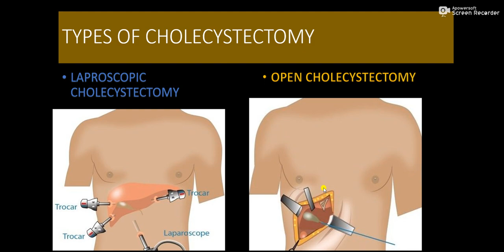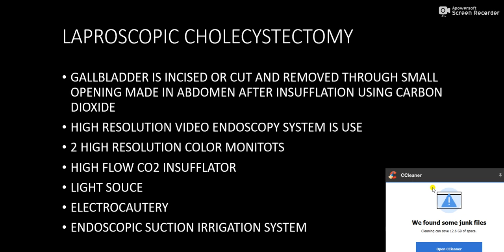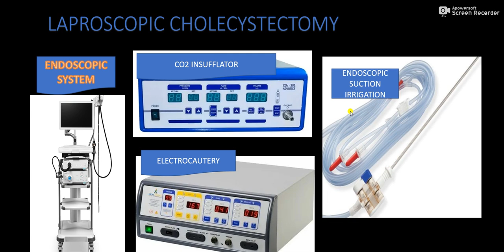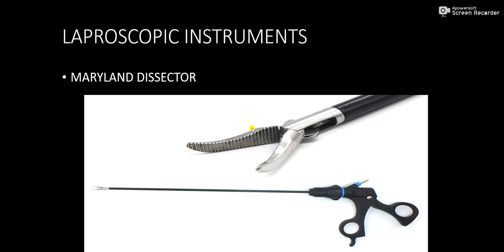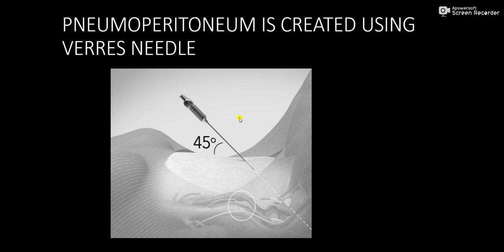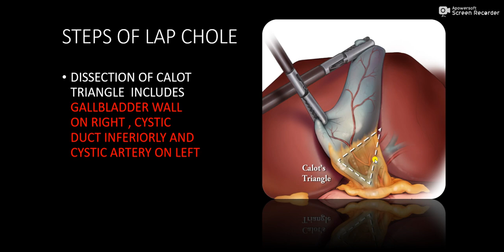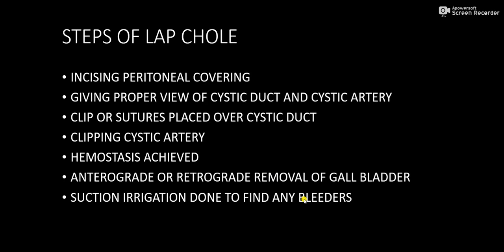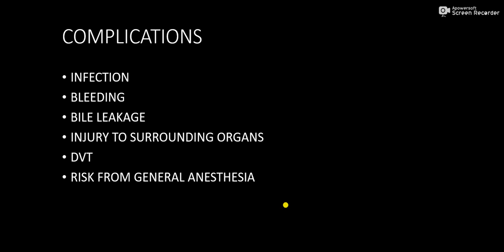CHOLECYSTECTOMY SURGERY - LAPROSCOPIC CHOLECYSTECTOMY PART 2